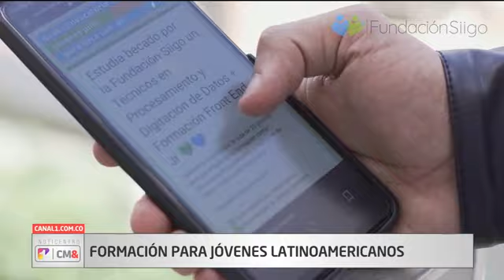Formación para jóvenes latinoamericanos | Canal 1